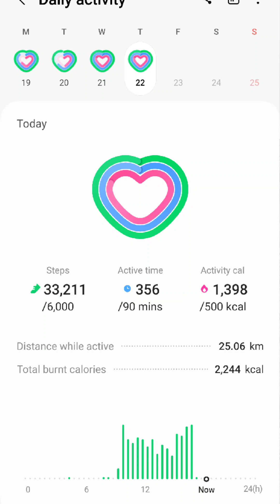The ring of steal.